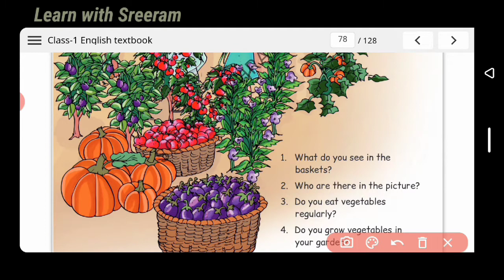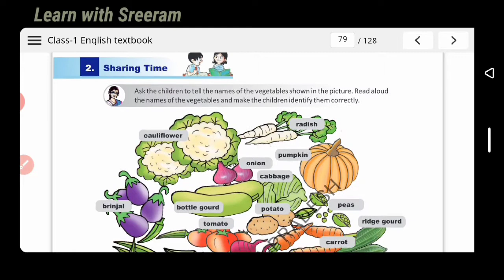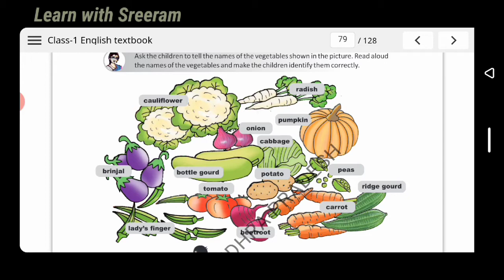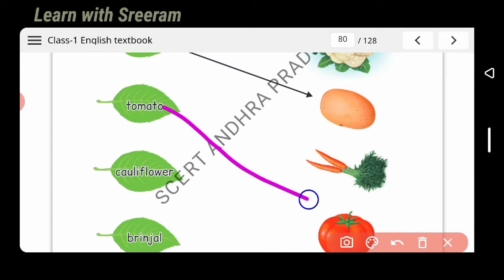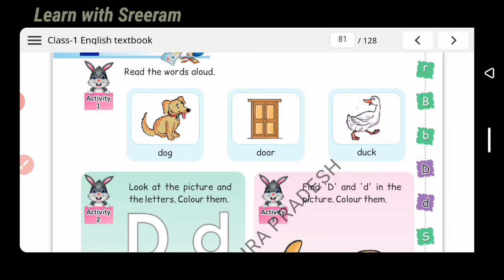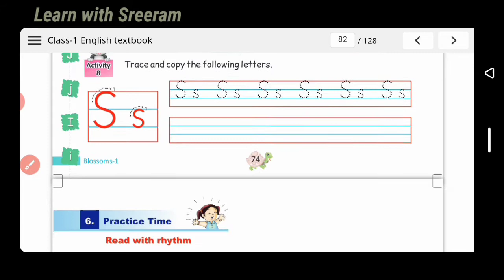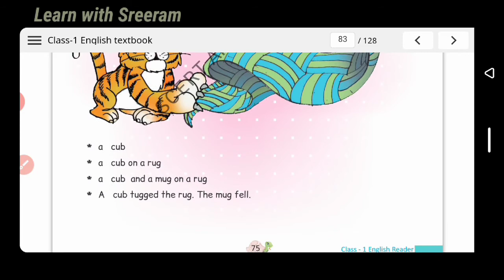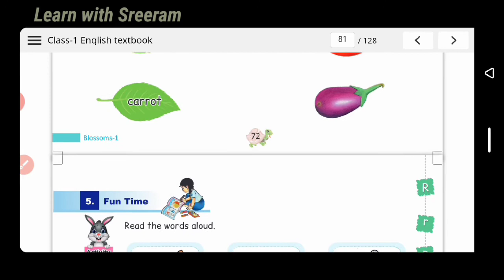1st Class English ||Unit-5.2 Vegetables ||AP Govt New English Textbook ||English grammar for TET&DSC